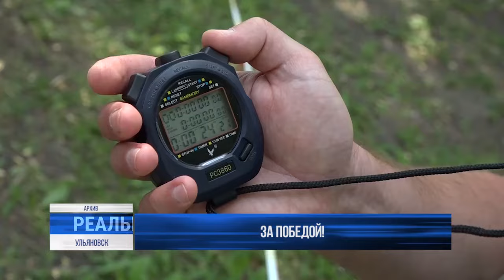На военно-патриотические сборы - за победой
С настроем на победу ульяновские юнармейцы отправились на ежегодные военно-патриотические сборы, которые традиционно проходят в Пензе по инициативе полномочного представителя Президента в ПФО Игоря Комарова. 20 самых спортивных, ловких и выносливых участников представят регион сразу в нескольких конкурсных направлениях.

С пожеланиями удачи в дорогу юных ульяновцев проводила наша съёмочная группа. Как это было, расскажет Екатерина Горбачёва.⠀⠀⠀⠀⠀